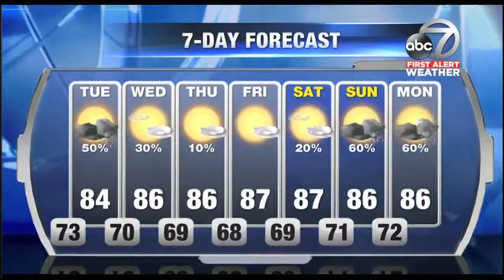First Alert Weather - 6pm October 16, 2017